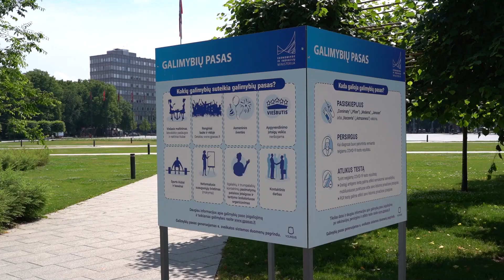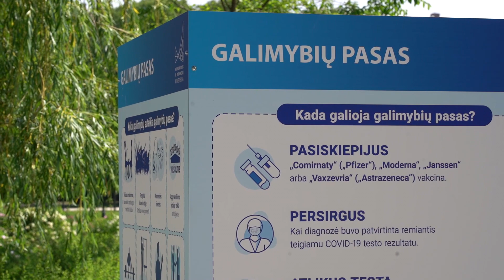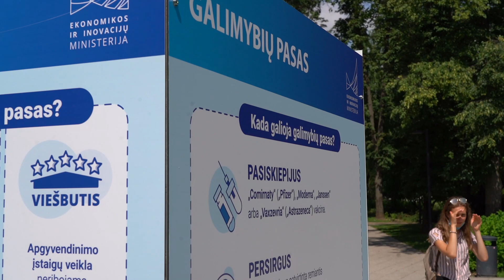ES skaitmeninis COVID-19 pažymėjimas: galimybė laisvai keliauti ar pagalba ES valstybių ekonomikai?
Europos Parlamento pasiektas susitarimas dėl ES skaitmeninio COVID pažymėjimo šiandien laikomas tam tikru judėjimo tarp ES valstybių palengvinimu pandeminiu laikotarpiu. Tačiau ne vienam ES piliečiui kyla klausimas, kokias realias galimybes šis pažymėjimas suteikia bei kokias ES šalis dar verta aplankyti šią vasarą. Plačiau apie tai Delfi TV laidoje „EPulsas“ pasakoja europarlamentarė Aušra Maldeikienė ir Delfi kelionių ambasadorius Orijus Gasanovas.

Laidos vedėja Elžbieta Kriaučiūnaitė.